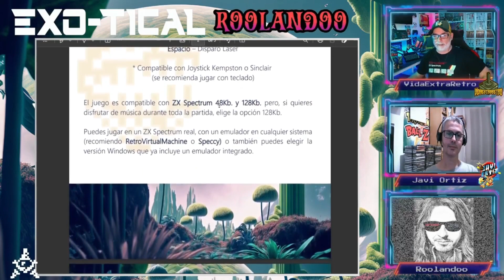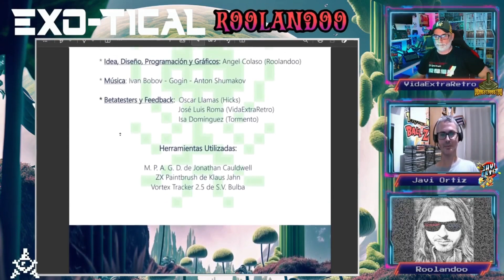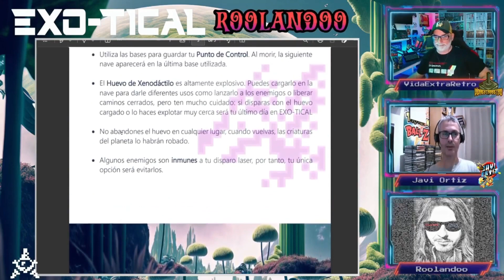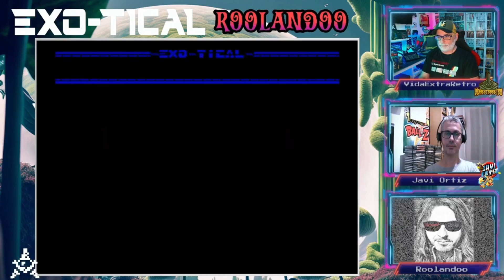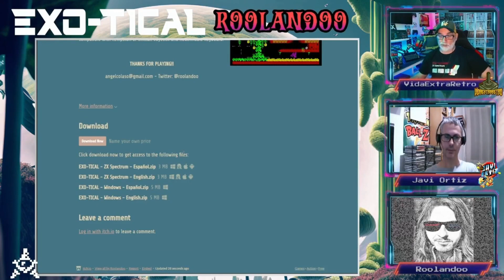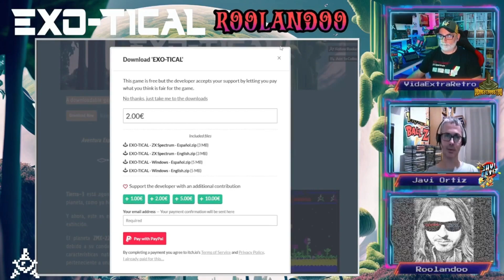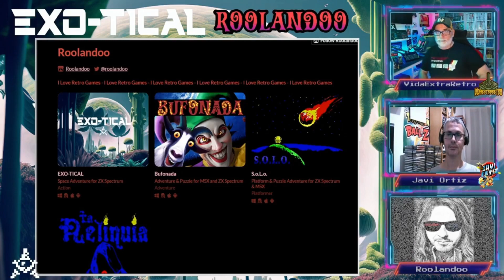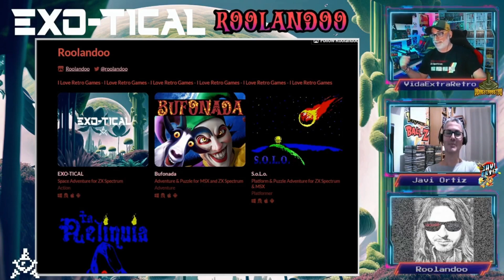PRESENTACIÓN de EXO-TICAL (Roolandoo) con VidaExtraRetro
Hoy os traemos la presentación del NUEVO juego de ROOLANDOO para ZX _Spectrum: EXO-TICAL .  En esta ocasión ,la presentación inicial, la realizamos en el canal de VidaExtraRetro , un streamer amigo de calidad y, a la postre, Betatester del juego.

Música del Spectrumero's theme por McKlain

Nuevos diseños de marcos de directos videos por Brownym & Tranquitronquista